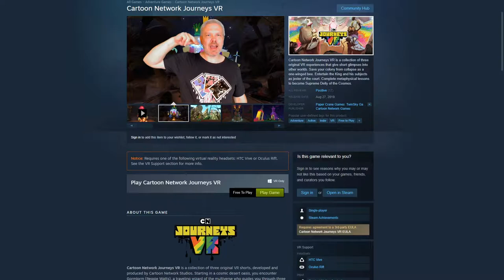Taking A Journey Through The Trippy, Cool And Weird Side Of VR In Cartoon Network's Journeys VR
I have to say I really enjoyed this experience... If you are like me and love the trippy, cool and weird side of VR you really need to give this one a look! Its a free experience so you really don't have anything to lose! [;]-)

As described on the game's Steam page:

Cartoon Network Journeys VR is a collection of three original VR experiences that give short glimpses into other worlds. Save your colony from collapse as a one-winged bee. Entertain the King and his subjects as jester of the court. Complete metaphysical lessons to become Supreme Deity of the Cosmos.

Hardware used on this channel:

PC #1 Specs:
I7 7700K
GTX 1080ti
16GB 3200mhz Ripjaws

PC#2 Specs:
i54670K
GTX 1070
16gb Ripjaws X

Headsets:
Oculus Rift
Oculus Rift S
Oculus Quest
HTC Vive
Samsung Odyssey+
Pimax 5 K Plus

Non VR Controllers:
Saitek X52 HOTAS
Logitech Force Pro Wheel and Pedals
Xbox One Controller
PS4 Dual Shock

Other:
Wicked Audio Headphones and Earbuds
Aura Inter-actor Bass Transducer and Amp